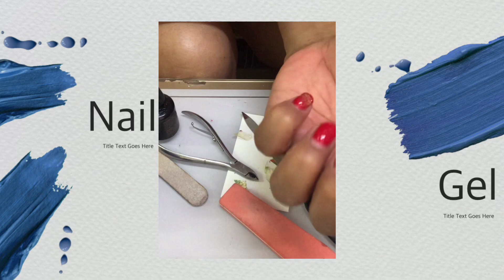HOW TO APPLY NAIL POLISH ON YOUR NAIL by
How to put color gel on your nail by merlz burgos